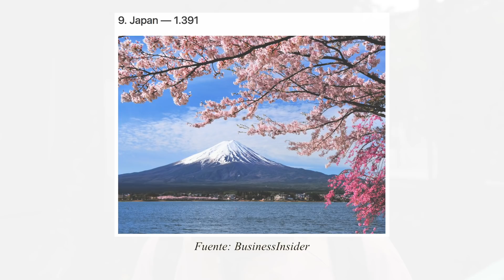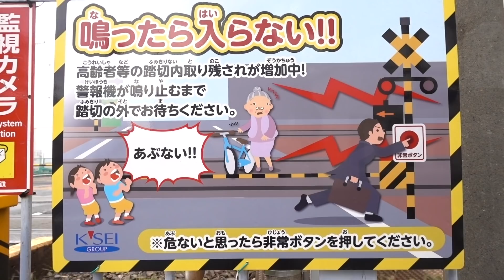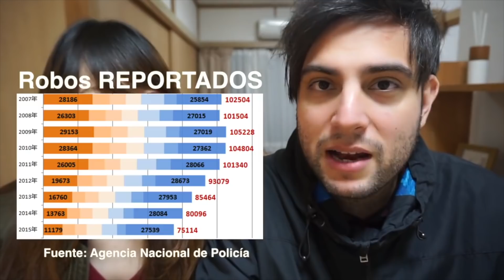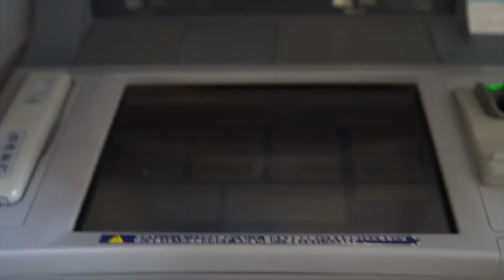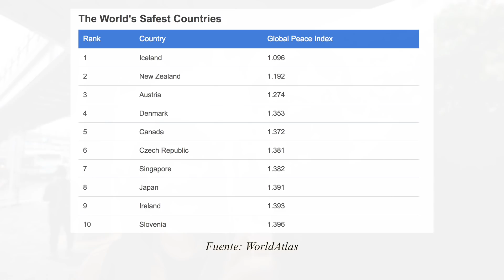POR QUÉ JAPÓN ES TAN SEGURO (O NO...)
Japón es uno de los países más seguros del mundo pero, ¿por qué? Hemos reunido cinco motivos para explicarlo, motivos que dan lugar a otro tipo de hurtos y que tienen otras consecuencias. ¿Hay que tener miedo de estar en las calles japonesas de noche?